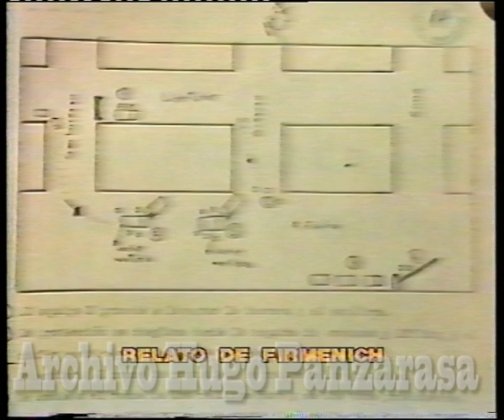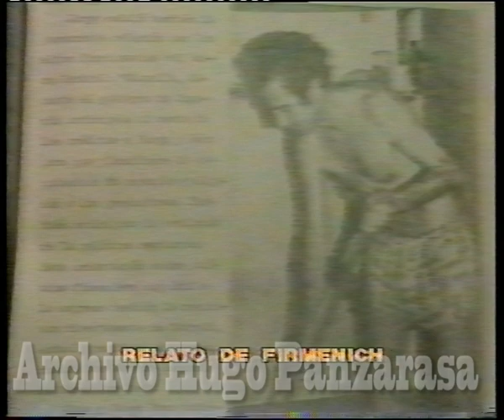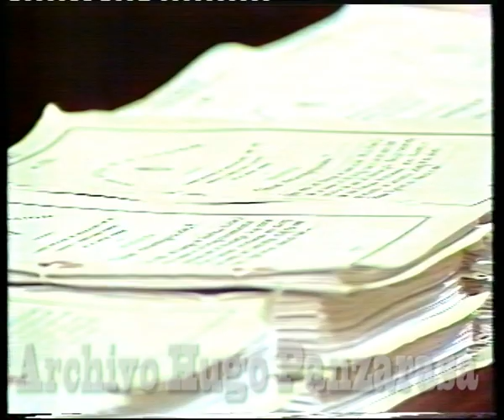Juicio a las Juntas Militares // PARTE 04 final // Julio-Diciembre 1985 // Noticieros varios/